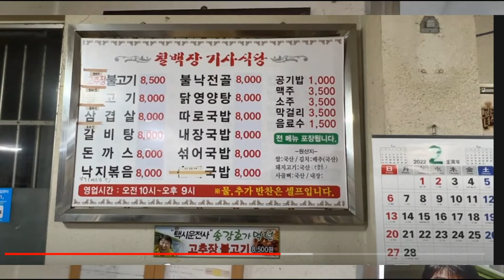영화 택시운전사 칠백장 기사식당 ㅣ고추장 불고기 송강호 Movie Taxi Driver Chilbaekjang Driver's Restaurant Gochujang Bulgogi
택시운전사에 나온  칠백장기사식당
[칠백장 장인국밥]
 - 부산 동래구 미남로 67

00:59 고추장 불고기먹방